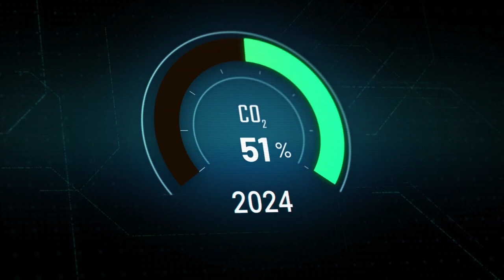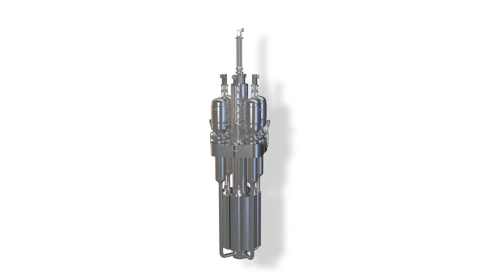Office of Nuclear Energy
The Office of Nuclear Energy is working to deploy nuclear energy as a solution to help tackle the climate crisis, strengthen our energy security, and provide equal economic opportunities for every community.

It supports these efforts by working with universities, national laboratories, and industry partners to:

➡️ Boost the performance of the existing fleet
➡️ Enable the global deployment of advanced reactors
➡️ Secure and sustain the global nuclear fuel cycle
➡️ and expand international nuclear energy cooperation around the world.